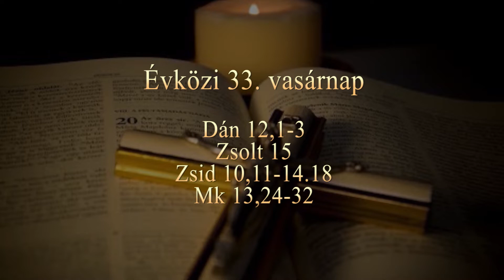Vasárnapi Ige - Évközi 33. vasárnap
Heiter Róbert Gottfried szepetneki plébániai kormányzó gondolatai